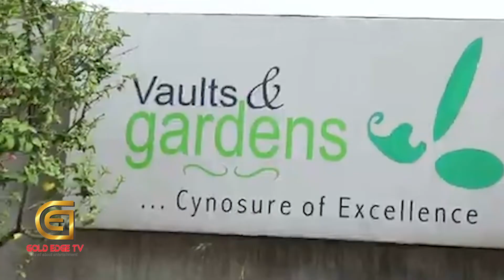Jakande First Civilian Governor of Lagos State Laid To Rest